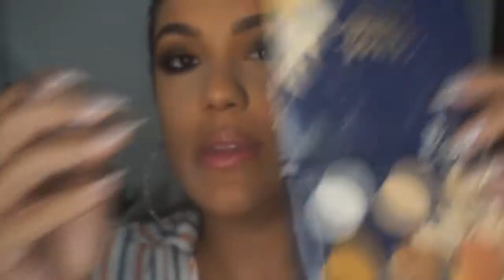Maquia e Fala | BRUNA TAVARES EM SALVADOR